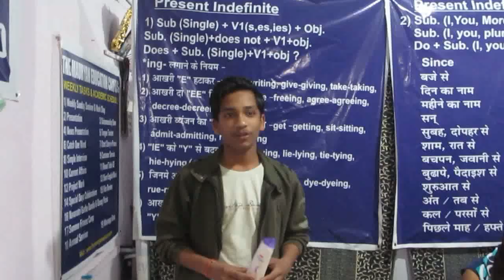SalesBoy Act@MEC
Salesmanship Demo, Dec 13,2018 Aman as sales executve